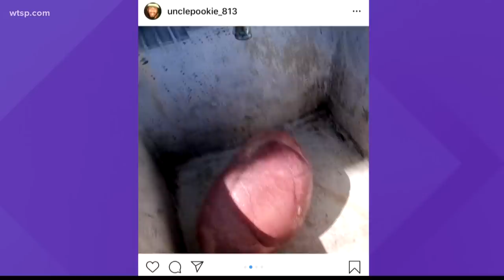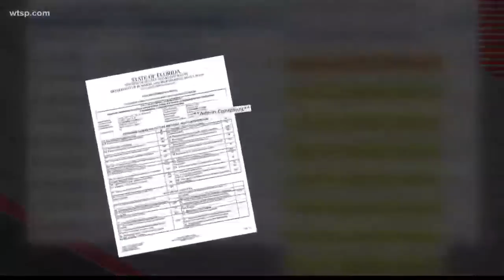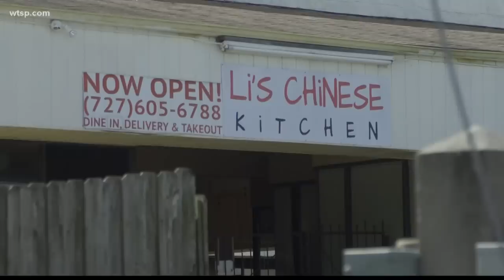Restaurant closes down after viral video exposes meat thawing outside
A Bay area restaurant remains closed Thursday -- nearly a week after a viral video first sparked outrage online.

The video, originally posted to Instagram and then shared hundreds of times on Facebook, appears to show raw meat thawing outside in a utility sink behind the restaurant, while other food is stored on the floor just feet away from an open door.

“Look where they got the meat thawing out,” said Jay White during his Instagram video, which was posted over the weekend.

White says he was just outside Li’s Chinese Kitchen off U.S. 19 in Port Richey looking for a hose to clean off some equipment when he noticed the meat thawing.

He immediately took to Instagram to expose what he saw.

“It was like seeing a dead body,” White says of the shock over his discovery.

“They got the meat thawing out in this nasty a** sink, outside,” White said on his video.

White returned a short time later to confront employees over how they were handling the food.

“What’s that meat there for?  You serve that to people,” White can be heard asking employees.

The video also documents what appears to be food stored on the floor just inside the open kitchen door.

“You ‘all got noodles right there!  And you got meat on the floor in there. You can’t do that man,” White tells employees.

When a female employee attempts to take the meat back inside, White objects.

“No!  take that meat to the dumpster!”

10News showed the video to food safety expert and former health inspector Danielle Egger.

“I don’t see anything in here that would be approved by the state,” said Egger.   “We can’t thaw meat in a mop sink. We can’t thaw meat outside.”

This week, 10News stopped by but found the restaurant locked up and closed.

A man who appeared to work in the same strip mall came outside and ordered us off the property, attempting to take away our microphone in the process.
Egger has questions about how long the meat was allowed to sit in the sun and serious concerns about possible contamination.

Li’s Chinese Kitchen has failed to meet state inspection standards on eight out of its last 10 inspections since 2018. The state filed an administrative complaint, fining the restaurant for repeat violations related to food handling, temperature abuse, insects and potential cross-contamination.

Renee Canoro often orders takeout from the restaurant and says it’s important for customers to know how their food is being handled.

“When I saw what that guy posted on Facebook, I immediately felt disgusting. I felt so sick,” says Canoro. “They need to reevaluate their situation in there and clean everything up and start over.”

10News has reached out repeatedly to the owners of Li’s Chinese Kitchen, but the restaurant hasn’t returned any of our calls.

State health inspectors are aware of the video posted online, and a spokesperson for the Florida Department of Business and Professional Regulation says they are attempting to inspect the restaurant but can't if the restaurant is closed.

The state says they’ll continue checking back just in case the restaurant attempts to reopen.